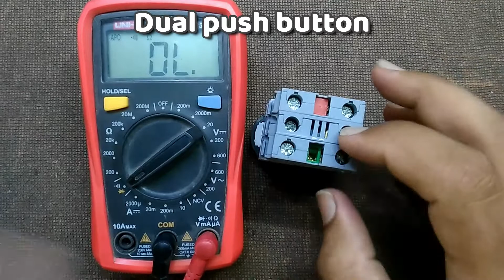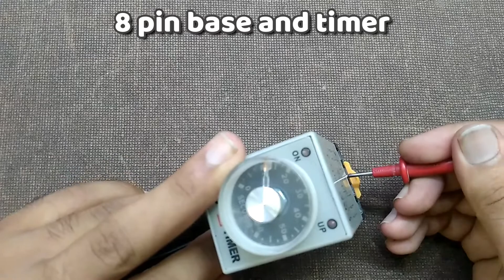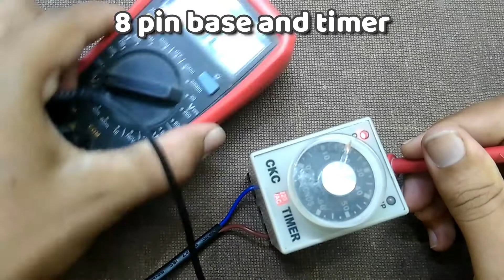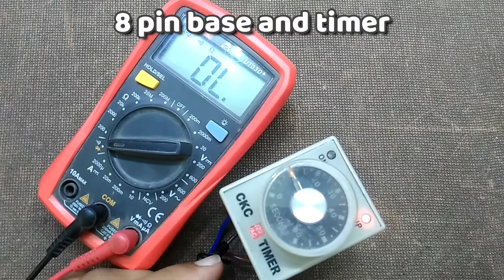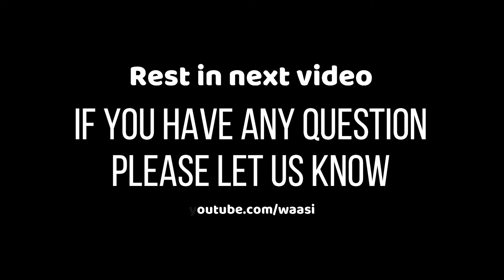Dual push switch - 8 pin base - 8 pin timer - Magnetic Contactor